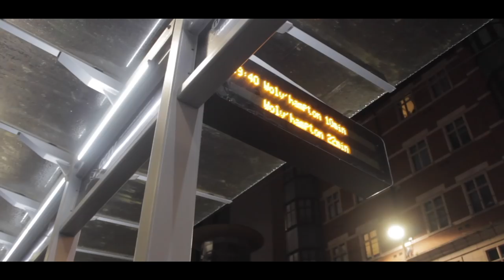Rivmic x Bonz - False Interpretations (Music Video)